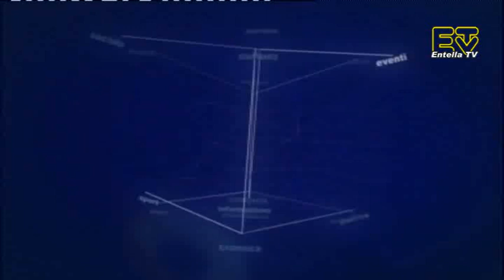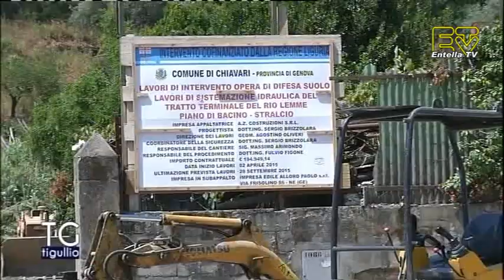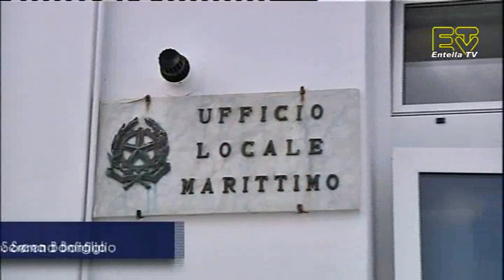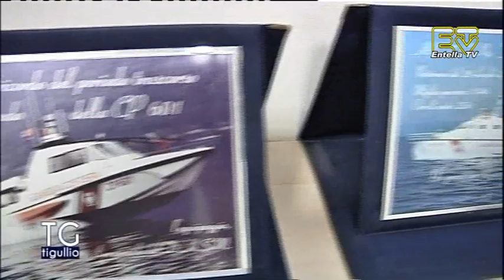TG Tigullio 29 Luglio 2015